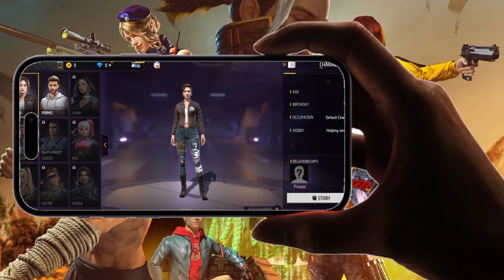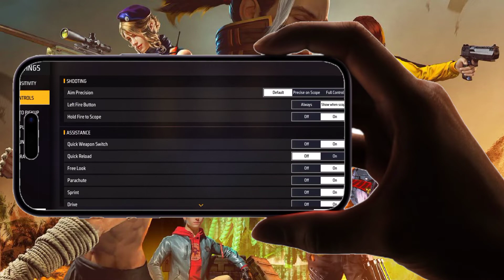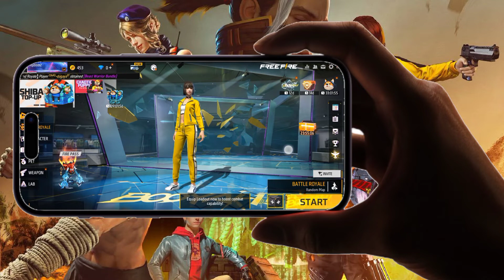Impossible Free Fire Max IPHONE 14 Pro Max All iPhone Samsung A3,A5,A6,A7,J2,J5,J7,S5,S6,S7,S9